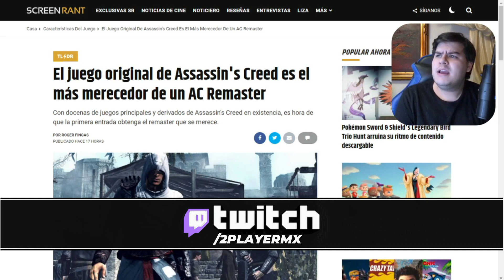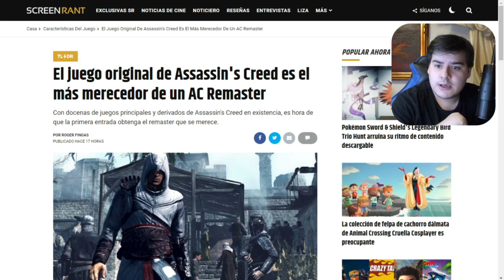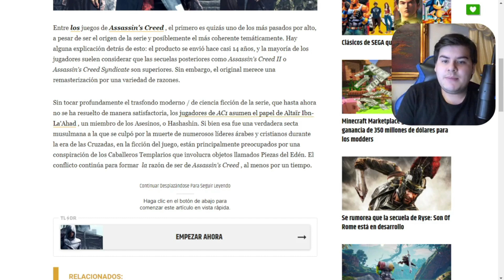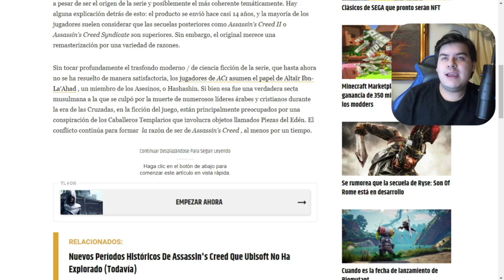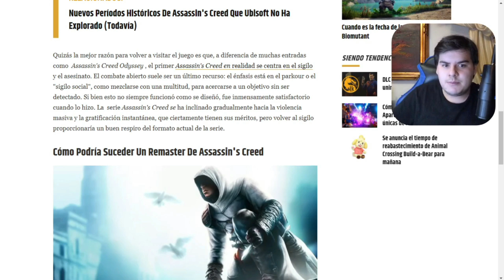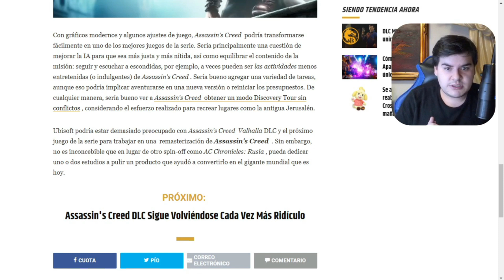🔷 ¿ASSASSIN´S CREED REMAKE? │ ¿ASSASSIN´S CREED REMASTERED? 🔷 ¿Qué tendremos al final?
APRIETA AQUÍ ABAJO PARA CONOCER MÁS SOBRE EL REMAKE O REMASTERED DE AC 1 👇👇👇👇👇👇👇

🔥SI GUSTAS APOYAR AL CANAL PUEDES COMPRAR CUALQUIER COSA CON MI ENLACE DE AMAZON:

🔷 ¿ASSASSIN´S CREED REMAKE? │ ¿ASSASSIN´S CREED REMASTERED? 🔷 ¿Qué tendremos al final? . En este video te hablaré sobre la nueva información que tenemos acerca del remake o remastered del primer assassin´s creed. Disfruta mucho el video.